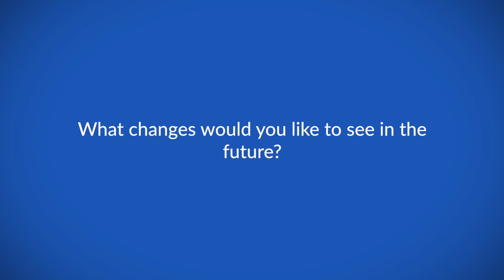Low value practices that result in poor patient outcomes in LMICs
Dr Arnold John Uson speaks to ecancer about low-value practices that result in poor patient outcomes in low-middle income countries.

Dr Uson says that multidisciplinary teams (MDT) sometimes do not take inputs from oncological teams for the curative treatment of cancers and that can result in poor patient prognosis.

He summarises the key messages of his talk at the Choosing Wisely conference.

With the universal health care law and the recent implementation of the national integrated cancer control act better and uniform cancer care policies can be expected in the recent future in the Philippines.